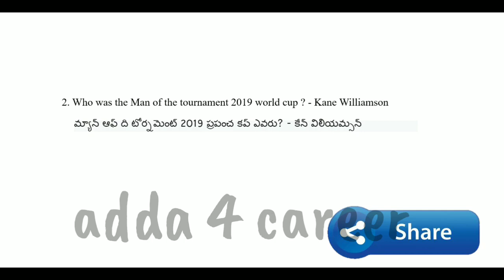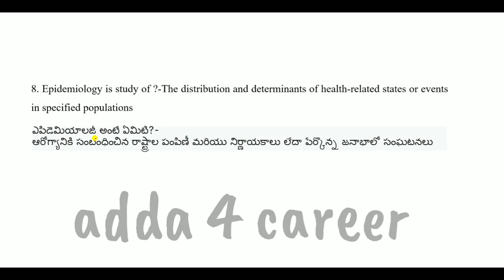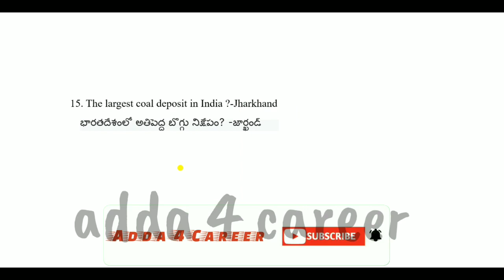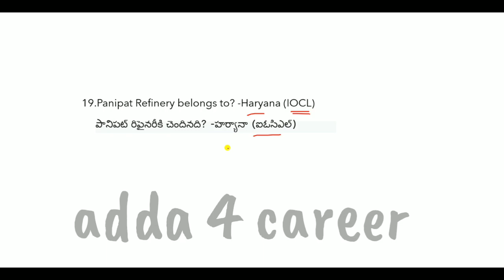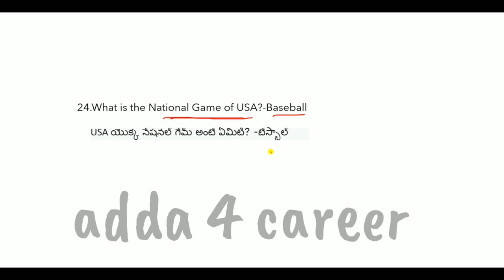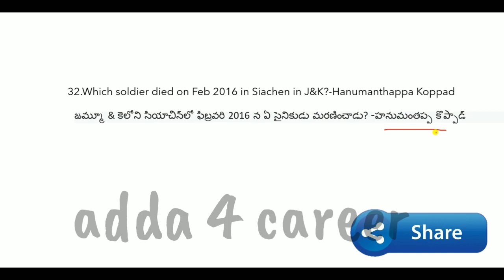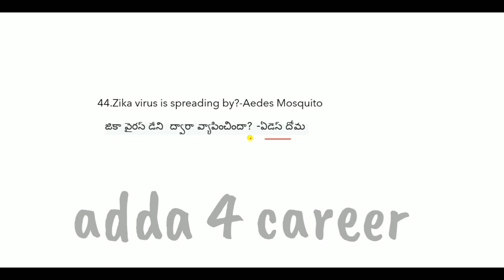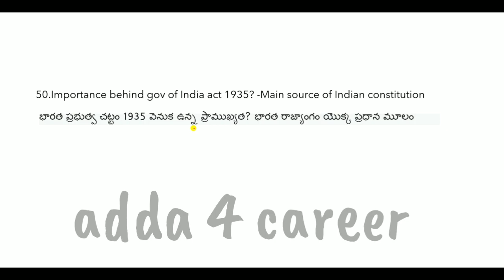Stock G K Previous Questions Part 1 ||RRB NTPC GROUP D Previous Questions in Telugu|| adda 4 career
Stock G K Previous Questions ||RRB NTPC GROUP D Previous Questions in Telugu

This channel is aimed to provide free coaching for students to pursue their dream .Kindly make a donation to support my dream to provide free qualitative education .